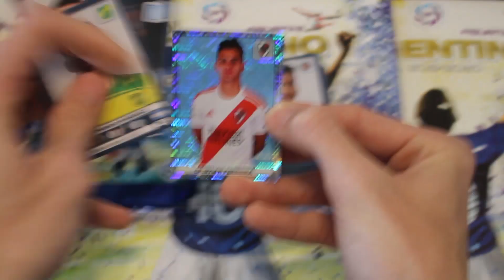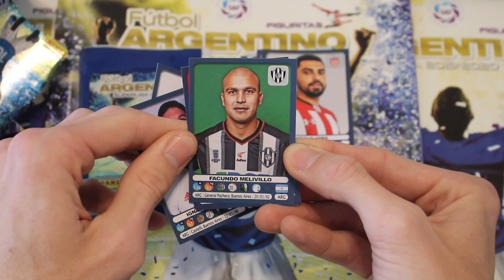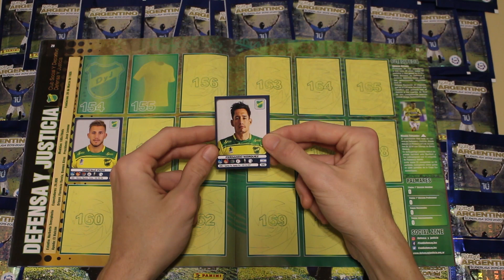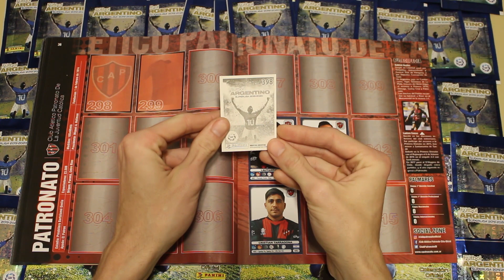💥 LLENANDO EL ÁLBUM DEL FÚTBOL ARGENTINO 2019 #4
▶️ LLENANDO EL ÁLBUM DEL FÚTBOL ARGENTINO 2019 #2 ◀️ en esta oportunidad vamos a hacer un unboxing de 6 sobres de FIGURITAS DEL FUTBOL ARGENTINO 2019 no se lo pueden perder.
el album Figuritas Futbol Argentino Panini 2019 !!!